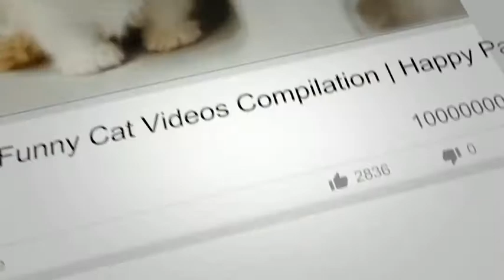Adorable Baby Fox Pups Playing - CUTEST Compilation (2021)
The familiar fox that is most common in legend and lore is the red fox, but there are over 30 species of fox living in an amazing variety of environments all over the world. In general, foxes are small members of the dog family, the largest of which is the typical red fox.

Foxes live in small groups, or alone. They don't have the kind of intense social structure we connect with other canines like the wolf and the dog.

They are solitary hunters even if living in a family group, and they are notorious for killing extra prey and burying it for later. This activity is probably how the "sly" signature got attached to the fox, although, foxes, in general, are very bright, inquisitive and intelligent animals.

There are unusual names applied to male and female foxes as well, the male being known as a "reynard" and the female, naturally, a "vixen"